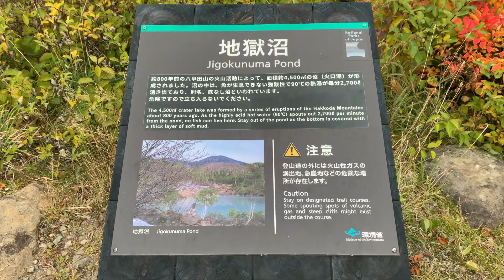【ナニコレ珍百景】【まんじゅうふかし】おしりを温めるナニコレ 青森県八甲田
青森県八甲田の酸ヶ湯には「まんじゅうふかし」と言うおしりを温める温泉があります。
おしりのことをまんじゅうと言うことからこの名がついています。
芯から温まりますよ。